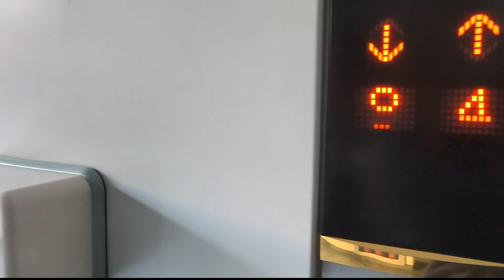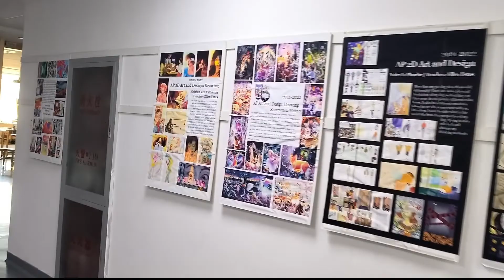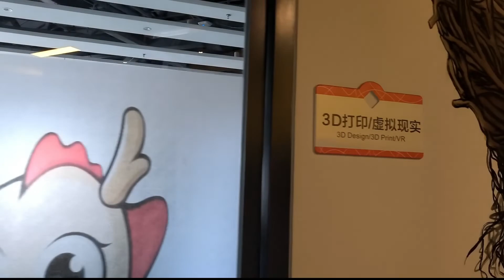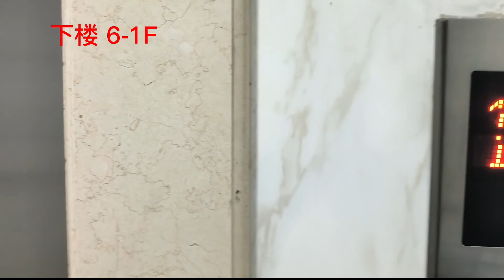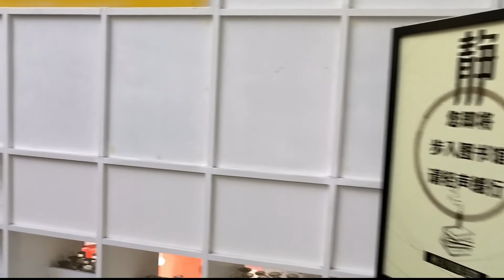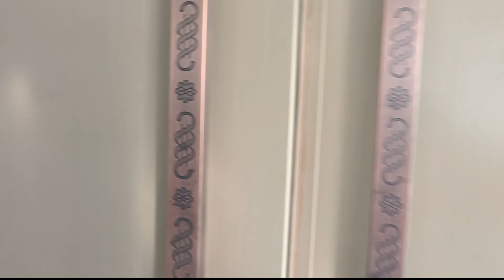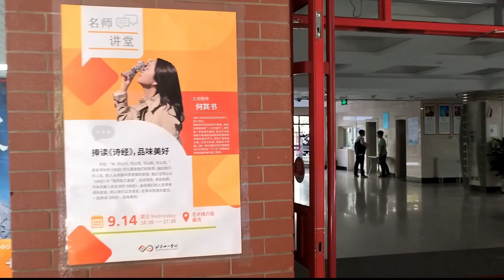十一学校 校园vlog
9.23早9时拍摄